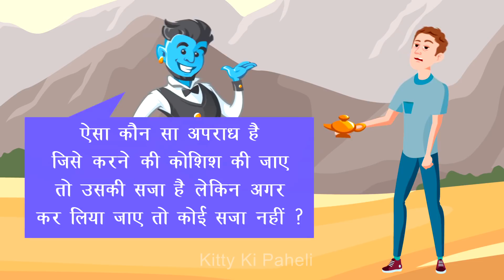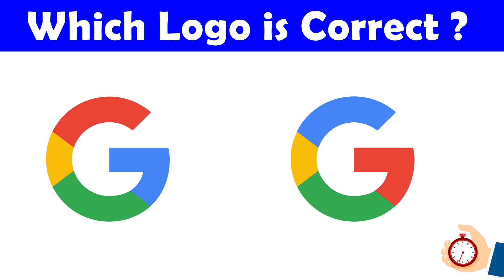6 मजेदार जासूसी और हिंदी पहेलियाँ l Kaun Robot Nhi hai ? l Hindi Riddles l Kitty ki Paheli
6 मजेदार जासूसी और हिंदी पहेलियाँ  l Kaun Robot Nhi  hai ? l Hindi Riddles l Kitty ki Paheli